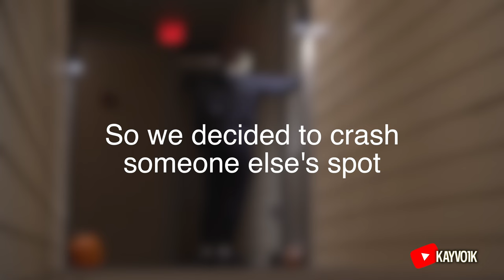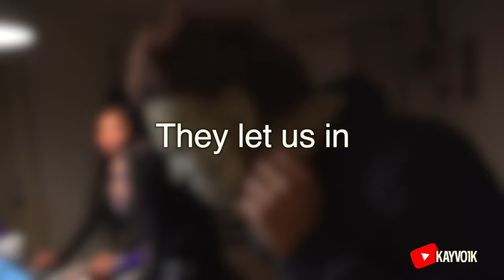Micheal Myers Crashes A College Party!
The Takeover

it's my turn. SOE